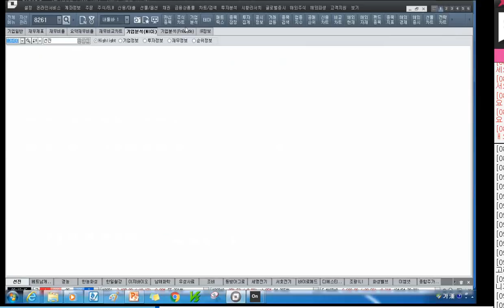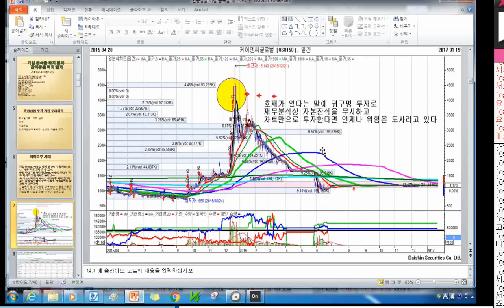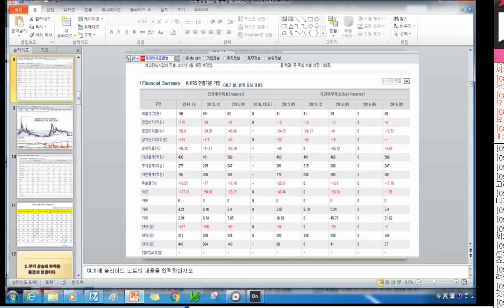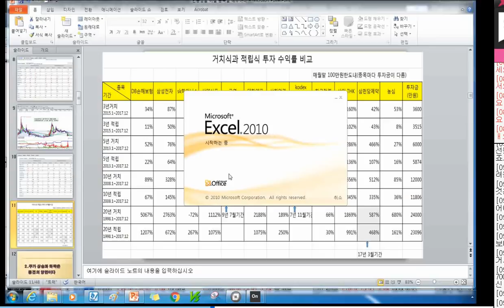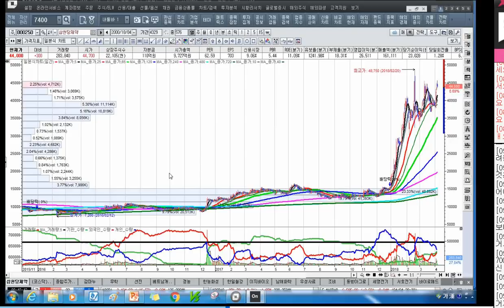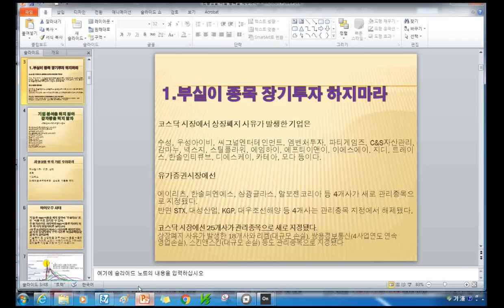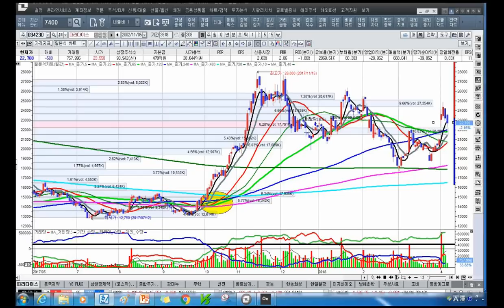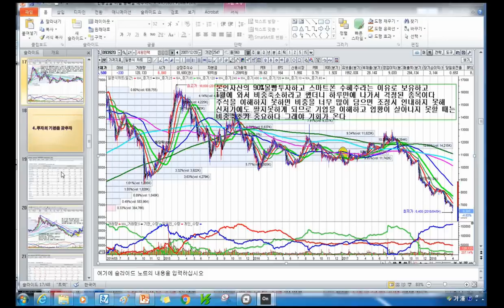[주식투자] 변동성을 이길 종목을 매수하라